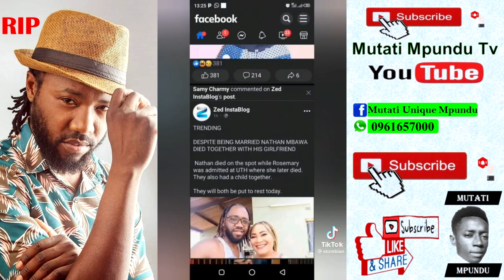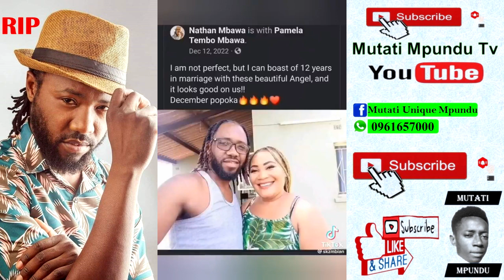Nathan Mbawa Goes Viral. Watch This Trending Video. May His Soul Rest in Peace “Watch This”